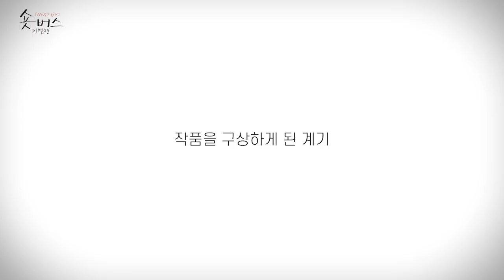[숏터뷰 in 숏버스 이별행] #2.언프로페셔널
[이별행 : 오프 더 레코드] 토크 예고🗣
'언프로페셔널'과 함께하는 뮤직 앤 럽 토크!🐱
GV의 아쉬움을 달래줄 ‘오프 더 레코드’가 찾아옵니다🙌

8월 8일 일요일 오후 4시,
퍼니콘 유튜브 채널과
퍼니콘 네이버TV 채널에서
최초 공개됩니다💥

'숏버스' 카카오톡 플러스 친구 추가하고 알림 받으세요~~🛎